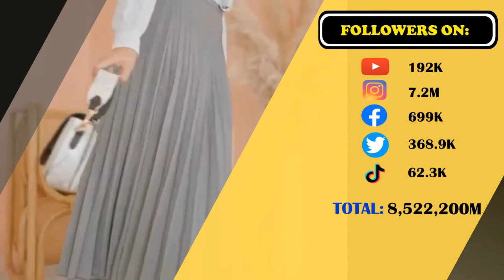Influencer paling terbaik - Top 10 Juara Media di Malaysia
Adakah selebriti kegemaran anda tersenarai dalam Top 10 tertinggi followers di social media? Jom kita lihat Top 10 Juara Media di Malaysia.